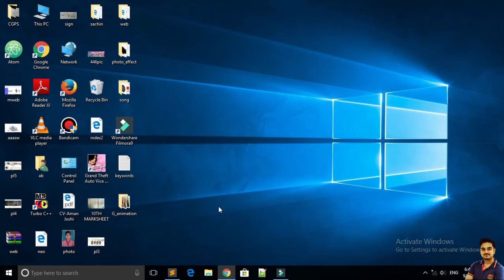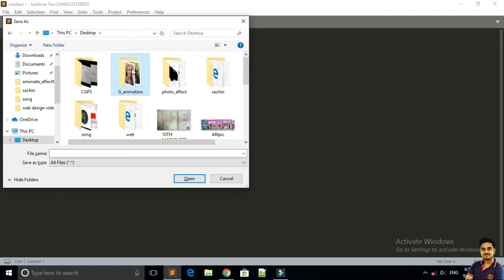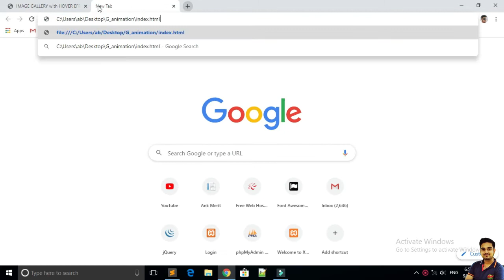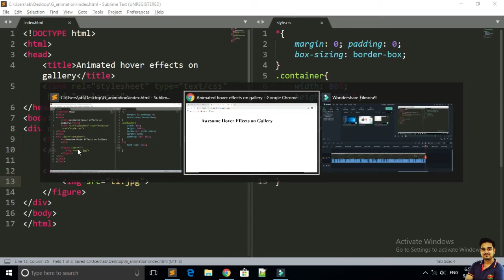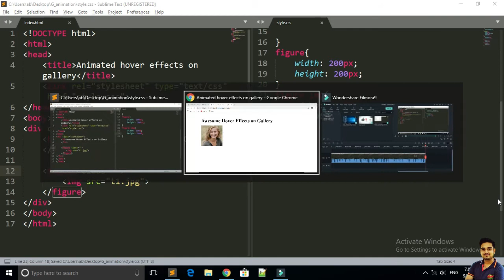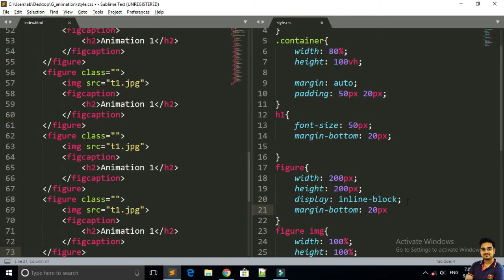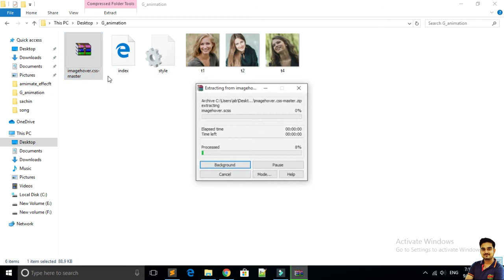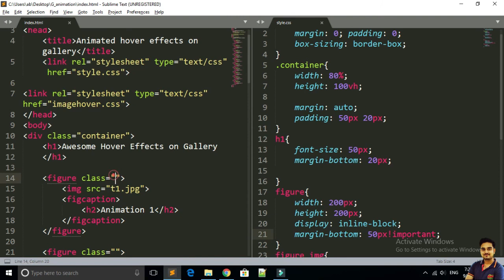Css Image Hover Effects on Gallery || imagehover.css || Gallery Hover Effects Using HTML CSS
Thanks
Nilesh dadheech || Dadheech education